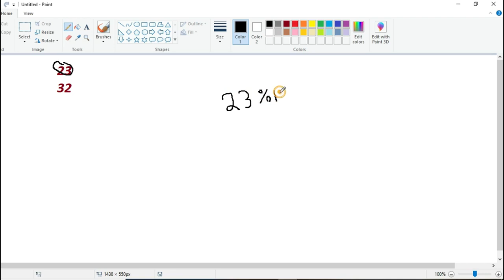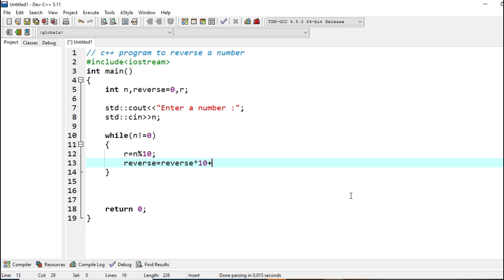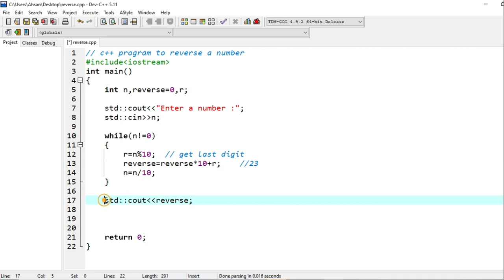C++ program to reverse a number